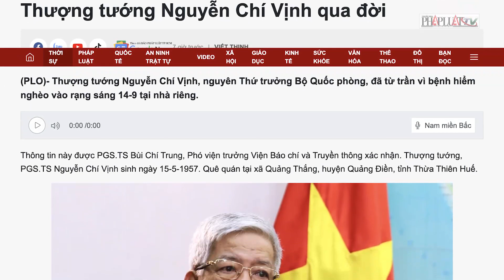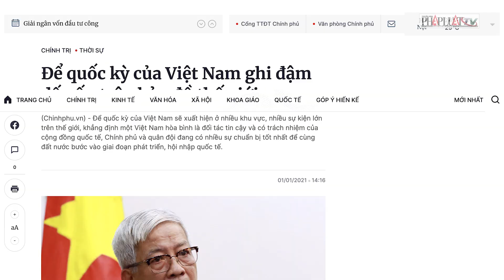Sự nghiệp của thượng tướng Nguyễn Chí Vịnh - PLO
Trong 12 năm làm Thứ trưởng Quốc phòng, ông Vịnh có nhiều đóng góp thúc đẩy đối ngoại quốc phòng Việt Nam phát triển như cử lực lượng tham gia gìn giữ hòa bình Liên Hợp Quốc; tổ chức các chuỗi hội nghị quốc phòng - quân sự ASEAN...